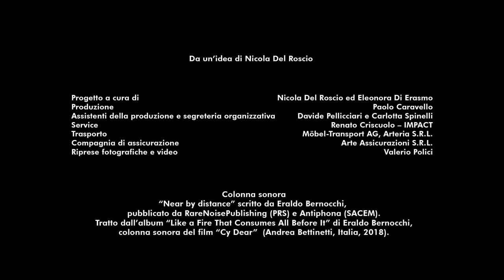UN/VEILED | "Cy Twombly, Music, Inspirations"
Un/veiled | Cy Twombly, Music, Inspirations (21 maggio - 11 giugno 2022) si è sviluppato come un programma multidisciplinare di sei serate di concerti live, video proiezioni, musica diffusa ed è stato accompagnato dall’esposizione di una serie di lavori di Cy Twombly (1928–2011).
Il prestigioso calendario ha visto il coinvolgimento di musicisti e artisti di fama internazionale: Harold Budd (selezione di ascolti), Eraldo Bernocchi e Nils Petter Molvær, Petulia Mattioli (video proiezioni) (20, 21 maggio 2022), Isabella Summers (27, 28 maggio 2022), Nicolas Vérin (10, 11 giugno 2022), Devendra Banhart e Sudan Archives (documentazione di performance).

UN/VEILED è l’inedito risultato di un’ampia ricognizione condotta nel corso degli ultimi tre anni dalla Cy Twombly Foundation presso le sedi di Roma e Gaeta per volontà di Nicola Del Roscio, volta a raccogliere, documentare e conservare presso i propri archivi le composizioni musicali firmate da musicisti internazionali che si sono lasciati ispirare o hanno tentato di costruire un dialogo intimo con le opere di Cy Twombly.

UN/VEILED | Cy Twombly, Music, Inspirations (21 maggio - 11 giugno 2022) has been a programme of concerts, video screenings and piped music, accompanied by the exhibition of a series of works by Cy Twombly (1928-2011).
The prestigious calendar has involved musicians and artists internationally renowned: Harold Budd (selection of recorded tracks), Eraldo Bernocchi and Nils Petter Molvær, Petulia Mattioli (video projections) (20, 21 May 2022), Isabella Summers (27, 28 May 2022), Nicolas Vérin (10, 11 June 2022), Devendra Banhart and Sudan Archives (performance documentation).

Un/veiled is the unprecedented result of an extensive survey carried out over the course of the last three years by the Cy Twombly Foundation at its branches in Rome and Gaeta at the behest of Nicola Del Roscio; a survey whose aim has been to collect, document and preserve in its archives musical compositions by musicians from various countries who have been inspired by the works of Cy Twombly or tried to establish an artistic dialogue with them.

video by V.Polici